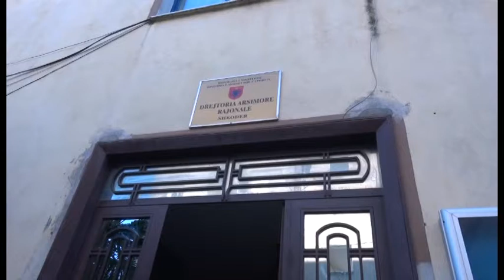NDALIMI I TELEFONAVE CELULARË NË SHKOLLA| ANTENA TELEVIZION